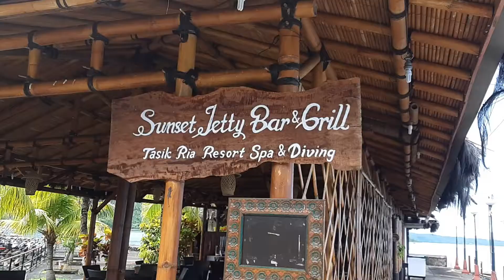Vlog Soraya & Jeffry Tasik Ria Resort Manado, Sulawesi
Na een prachtige rondreis van 2 dagen door Noord Sulawesi met Safari Tours & Travel zijn Jeffry en Soraya aangekomen op hun laatste bestemming.

Tasik Ria Resort, een resort van alle gemakken voorzien. Ook hebben zij een eigen duikschool, haven en een (duik)boot.

Na 3 weken is hun reis helaas ten einde gekomen en is het tijd om terug naar Amsterdam te vliegen met Garuda Indonesia.